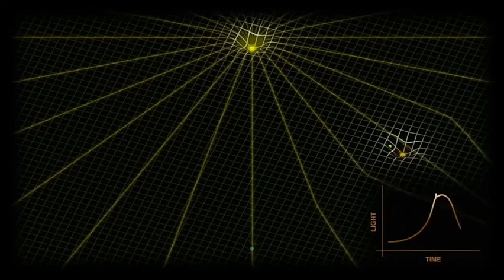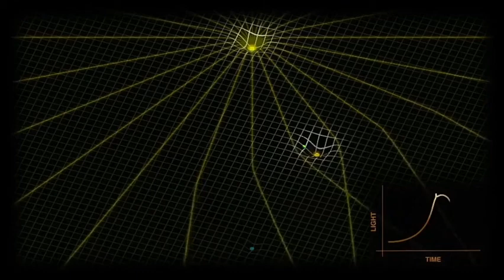Gravitational Microlensing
Light in a Gravity Lens
Light from a distant star is bent and focused by gravity as a planet passes between the star and Earth.

Among his many insights, Albert Einstein rethought the concept of gravity, defining it less as a mysterious attraction between objects and more as a geometric property of spacetime.
In other words, big objects warp the fabric of space. This effect causes light to distord and change direction when affected by the gravity of a massive object, like a star or a planet.

BENDING FOR BRIGHTNESS
This change of direction can cause some pretty interesting things to happen. Sometimes, gravity can bend and focus light like a lens in a magnifying glass or pair of glass.
Gravitational microlensing happens when a star or planet's gravity focuses the light of another, more distant star, in a way that makes it temporarily seem brighter.

source: exoplanets.NASA.gov (Exoplanet Exploration)
images: exoplanets.NASA.gov (Exoplanet Exploration